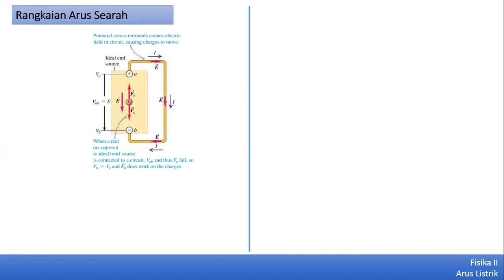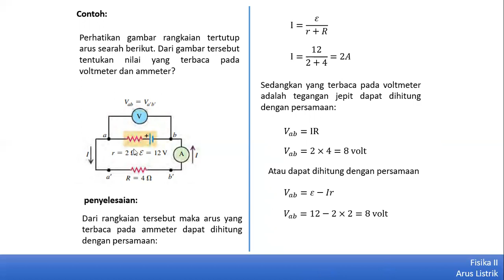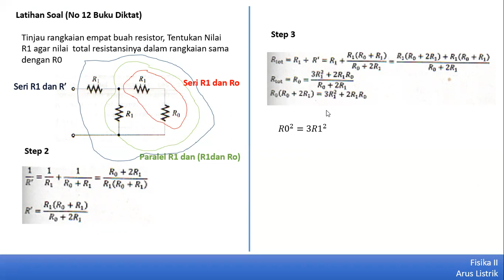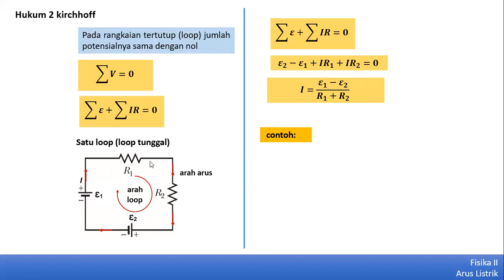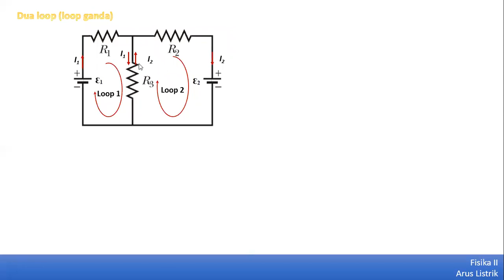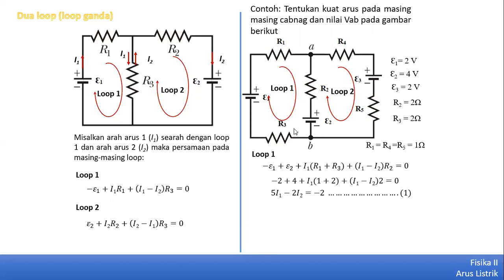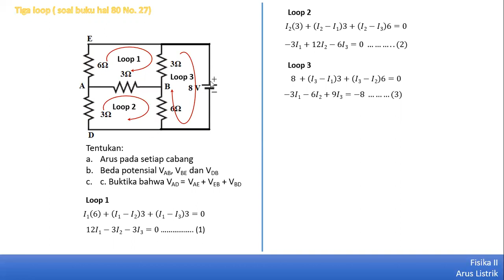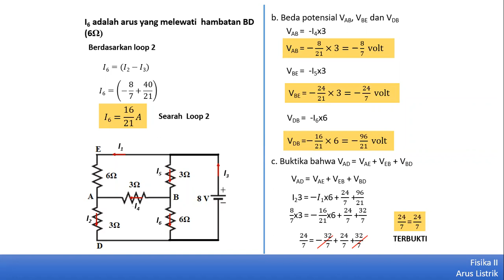Rangkaian Arus Searah | Hukum Kirchhoff | Materi Fisika 2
Materi Fisika 2 Tentang Rangkaian Arus Searah dan Hukum Kirchhoff